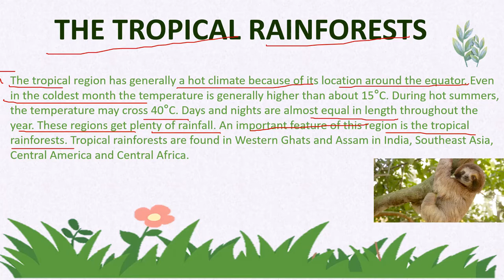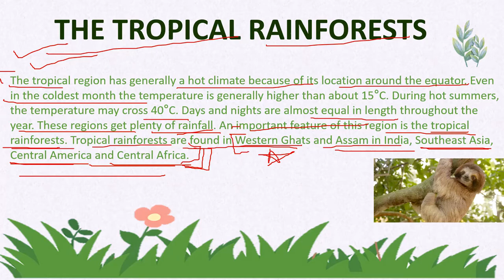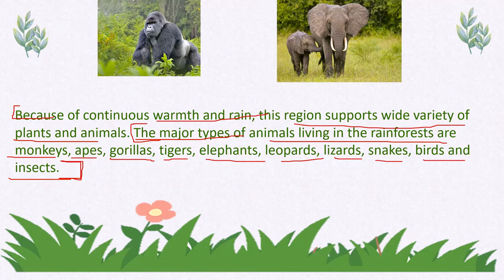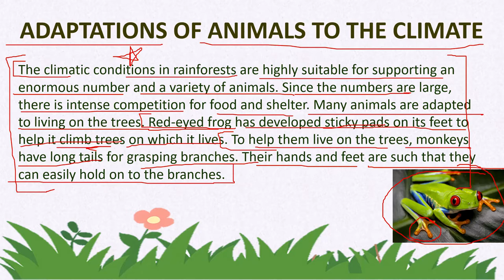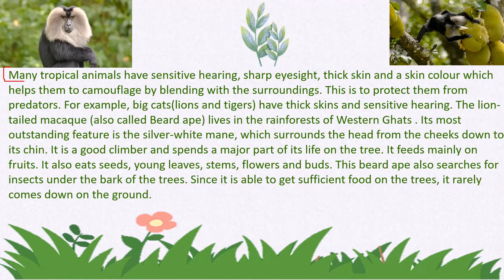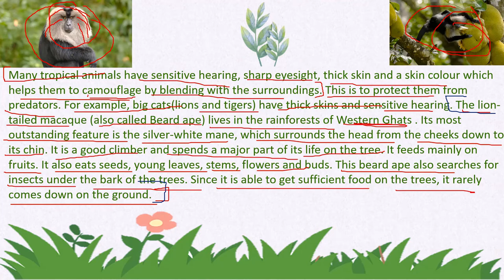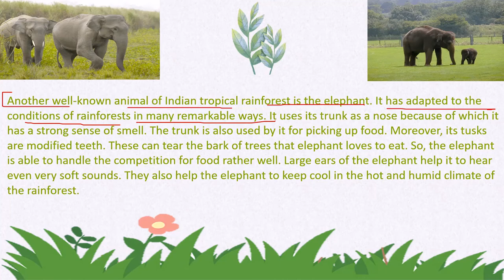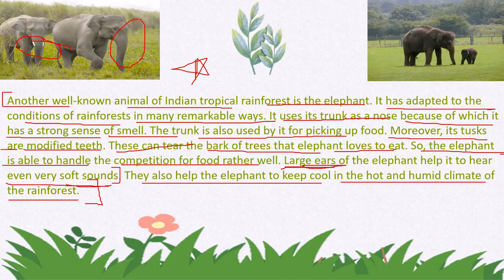CLASS 7 | CHAPTER : 7 | WEATHER , CLIMATE AND ADAPTATIONS | LECTURE 4 | TROPICAL RAINFORESTS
HOPE YOU LIKED MY PREVIOUS VIDEO !!!

👉So Today I have covered the tropical rainforests part in this lecture and that's why this lecture is quite big and in the next lecture we'll be doing the back exercise of this chapter so stay tuned !!!

IF YOU HAVE ANY DOUBT RELATED TO ANY TOPIC OR CHAPTER DO ASK IN THE COMMENT BOX BELOW AND I WOULD LOVE TO ANSWER THOSE QUESTIONS.

SO I''LL CATCH YOU IN THE NEXT VIDEO !

I hope this session will help you get a better understanding of the topic.

THANK YOU FOR CHECKING OUT THE DESCRIPTION BOX !!!

UNTILL THEN STAY HOME AND STAY SAFE !!